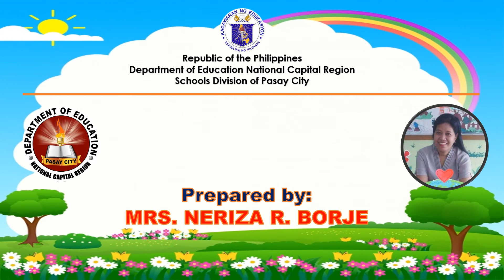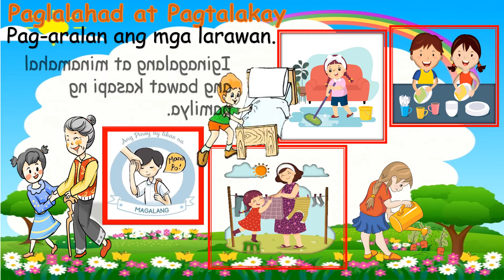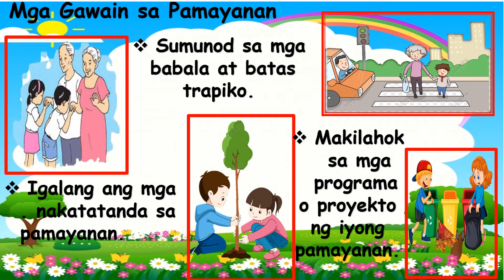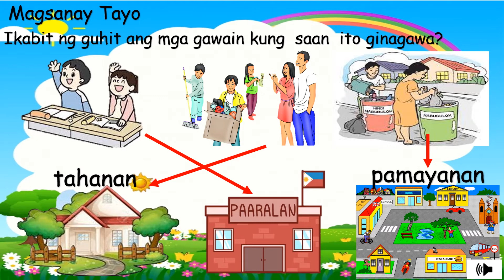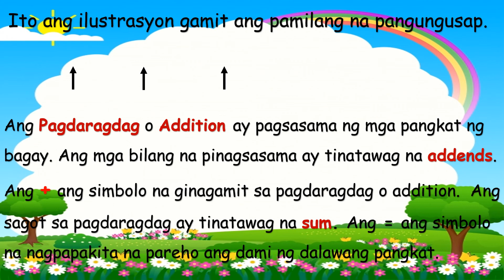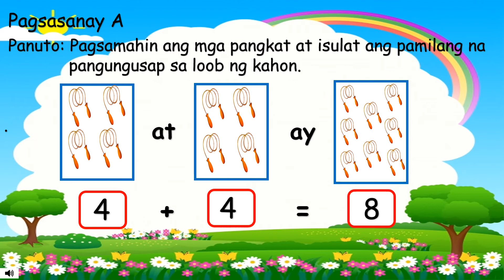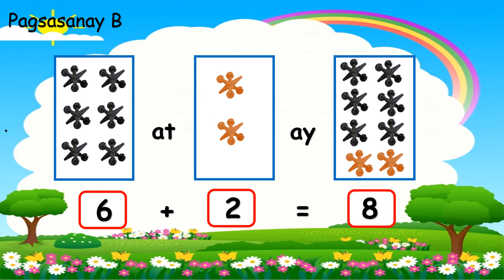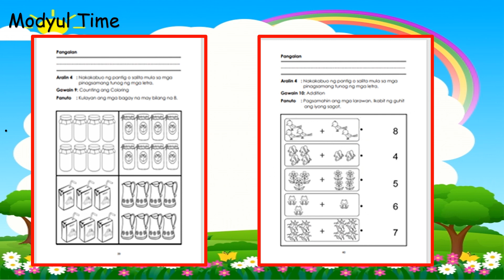DepEd Pasay Kinder Q3-W3-D4